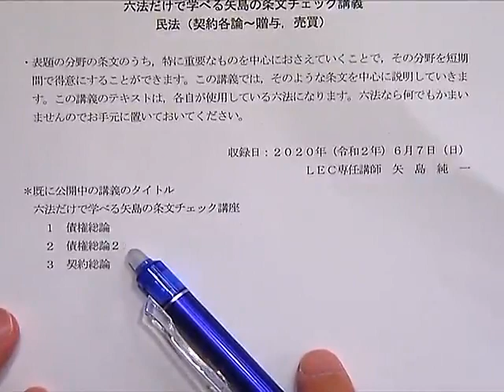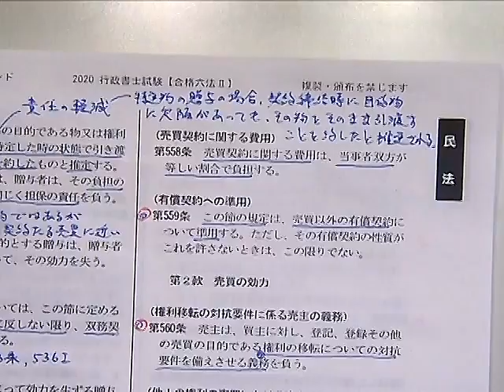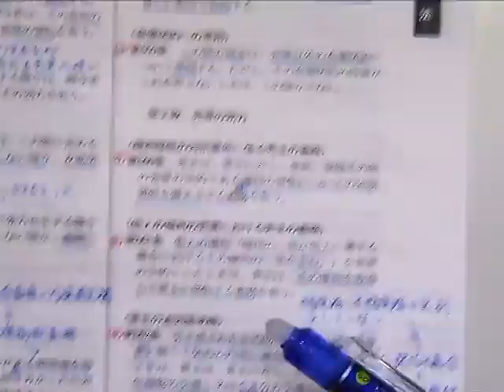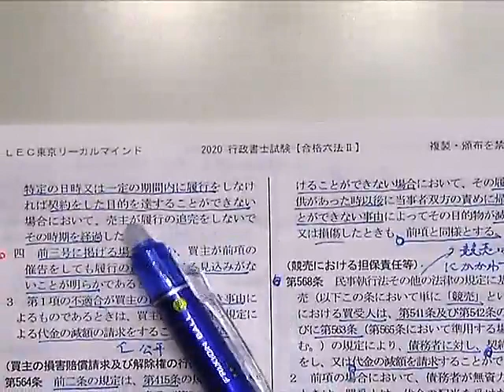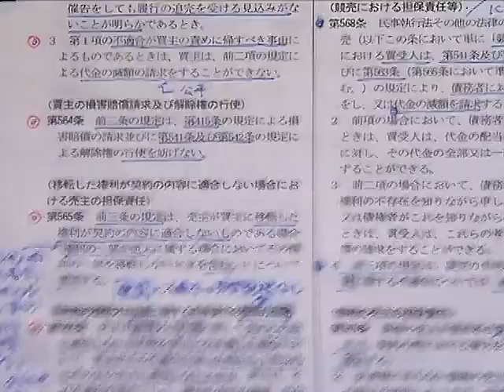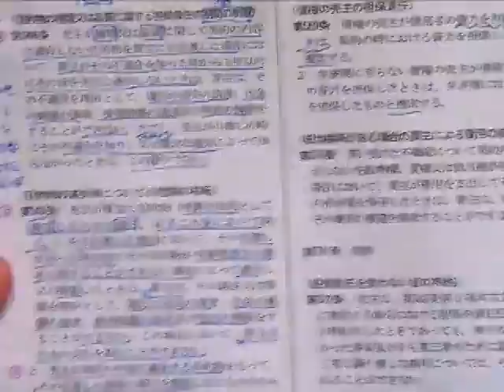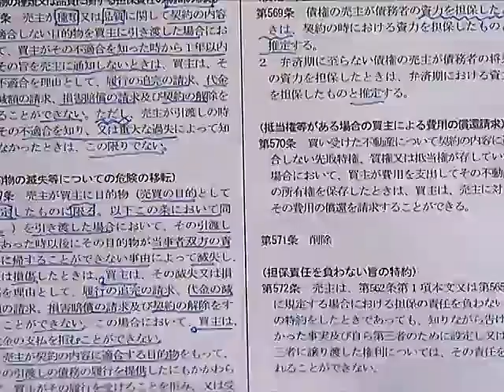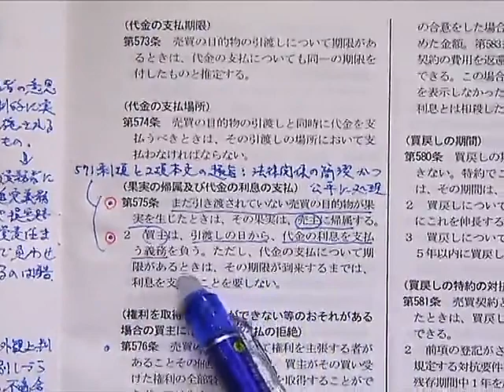【LEC司法試験・予備試験】六法だけで学べる矢島の条文チェック講義・民法（契約各論～贈与、売買） ＬＥＣ専任講師：矢島純一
表題の分野の条文のうち、特に重要なものを中心におさえていくことで、その分野を短期間で得意にすることができます。この講義では、そのような条文を中心に説明していきます。テキストは、各自が使用している六法になります。六法なら何でもかまいませんので、お手元に置いてご受講ください。